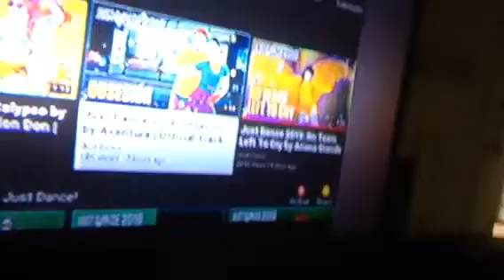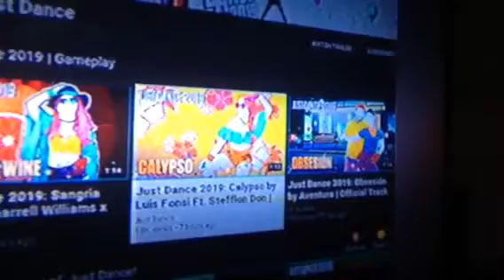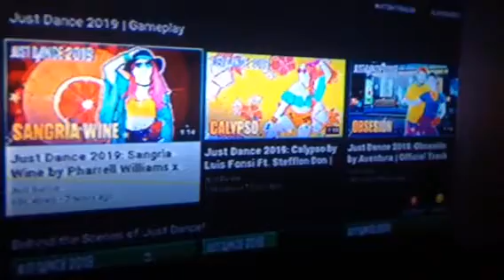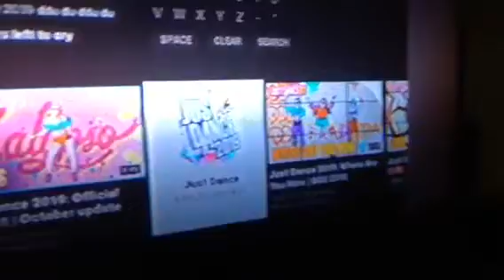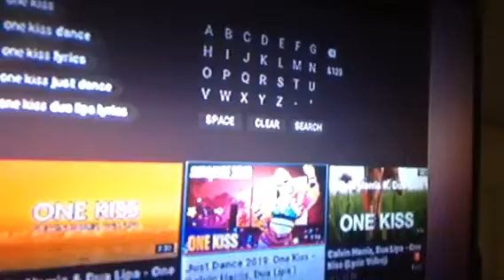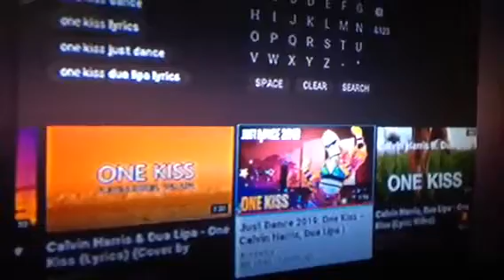Just Dance 2019 Reaction #6